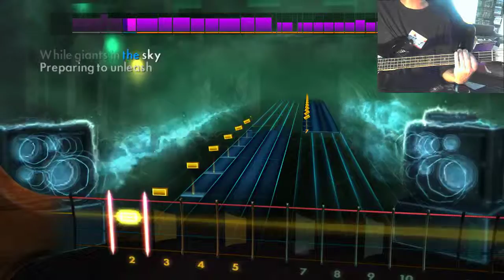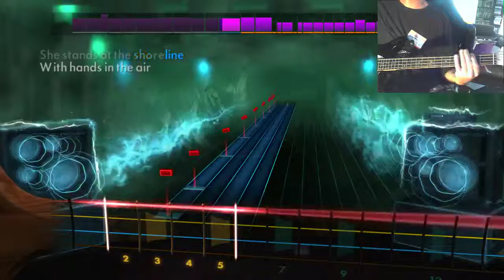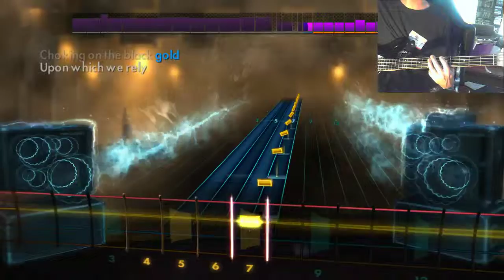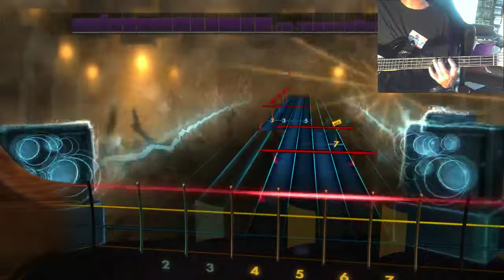Rise Against - Help is on the Way - Bass Guitar Rocksmith2014 2019 04 19